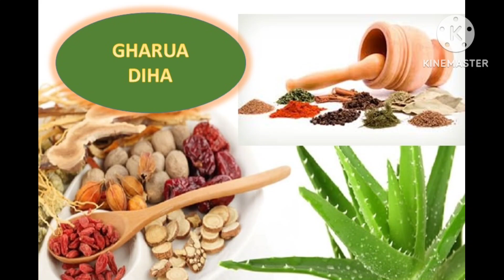24 নৱেম্বৰ আঘোণ মাহৰ ডাঙৰ শুক্ৰবাৰ মনে মনে এই ঠাইত দলিয়াই দিয়ক কেইটামান তিল সকলো দুঃখ দূৰ হব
24 নৱেম্বৰ আঘোণ মাহৰ ডাঙৰ শুক্ৰবাৰ মনে মনে এই ঠাইত দলিয়াই দিয়ক কেইটামান তিল সকলো দুঃখ দূৰ হব